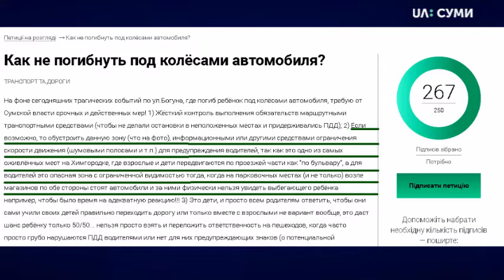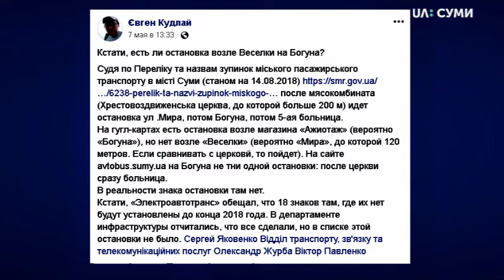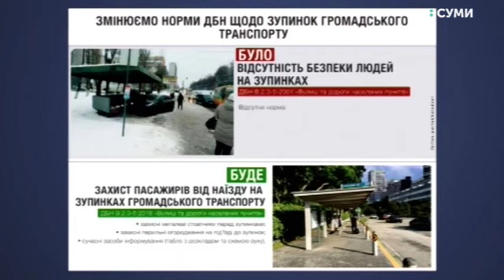Тема дня. Зупинки громадського транспорту: санкціонованість та безпечність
За яким принципом визначається  необхідність створення зупинки? Якими елементами повинна бути забезпечена зупинка? Чому досі не офіційно в місті існують так звані зупинки «на вимогу»? Чи маємо комплексний підхід у формуванні безпечного простору на зупинках?